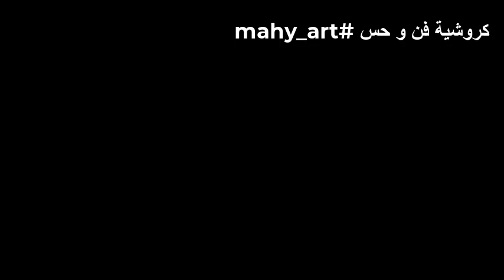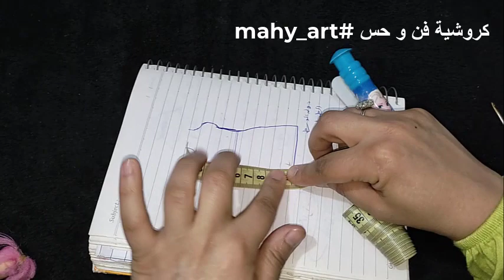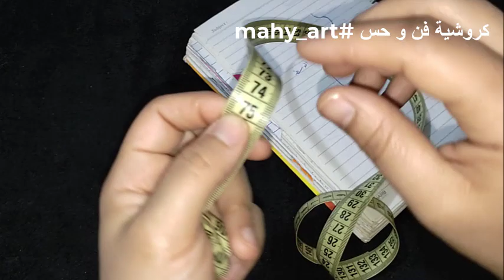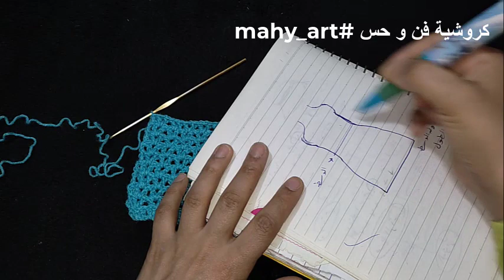742 توب بسيط للمبتدئين بالحردات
💖💖طريقة عمل توب ،بلوزة سهلة بالحردات للمبتدئين
جروب القناة على الفيس بوك

1

PL3g6IPbzCEsfkCxqVWFxSoAWsYmLUDjP2